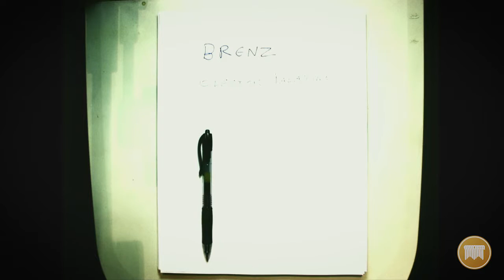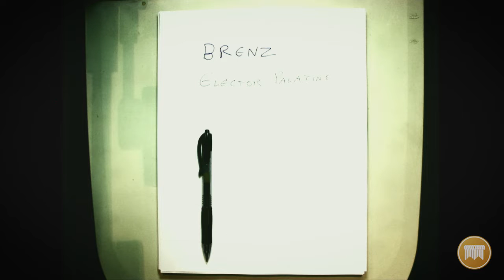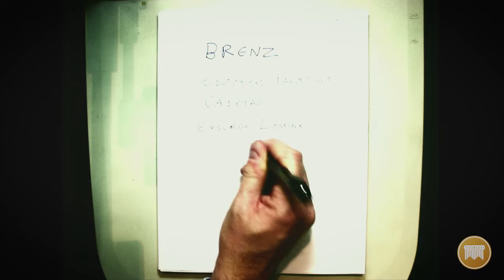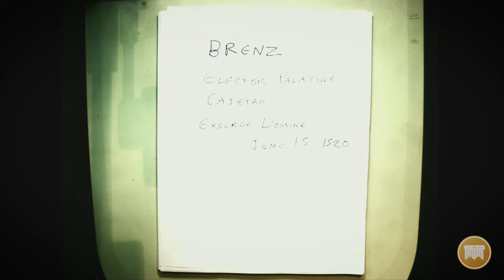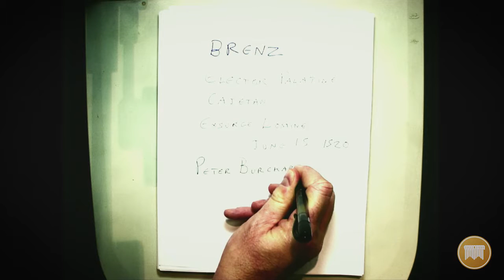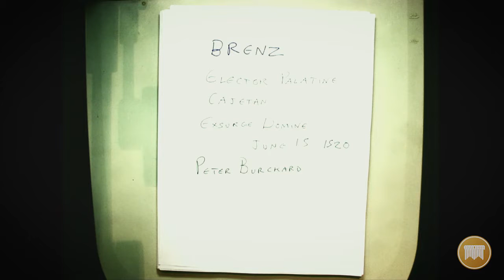Lecture 09: The Reformation - Dr. Carl Trueman